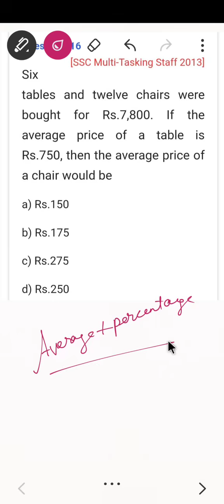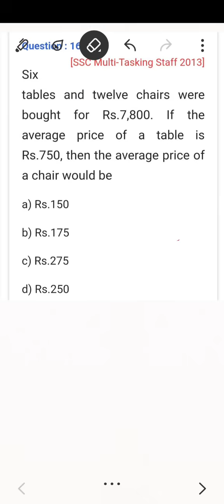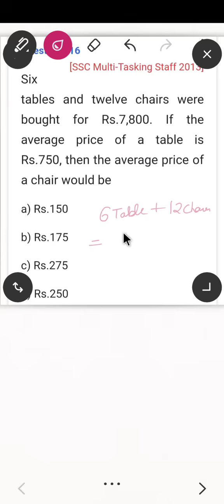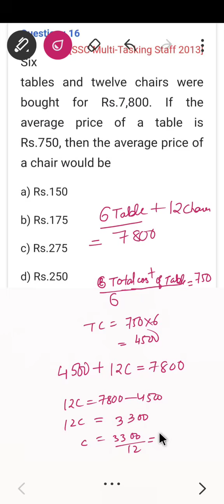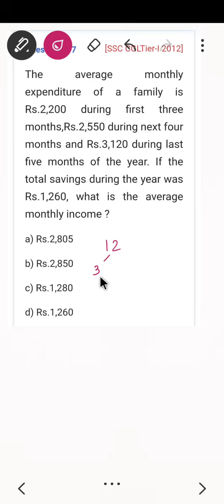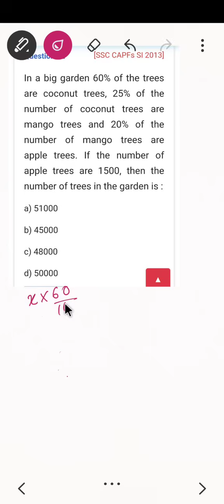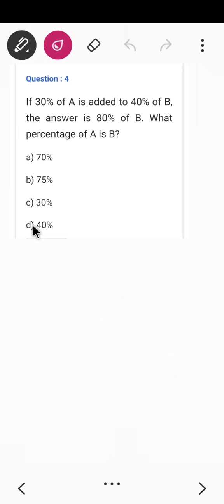NSSB 2022 | General Aptitude Solved MCQs | Lesson- 4 | Average & Percentage.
This video has been created to provide free education to all those aspirants who are preparing for NSSB 2022.

Do join to get access to free content of Current Affairs and information regarding NSSB Study Materials